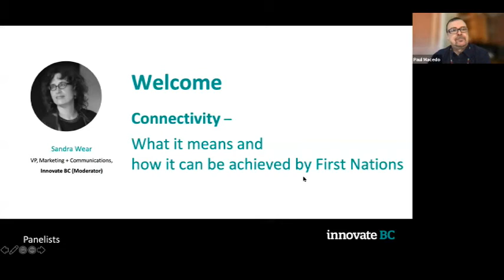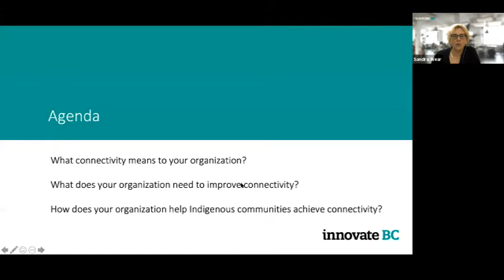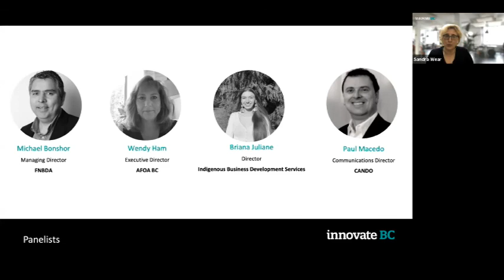Connectivity: What It Means, What We Need, and How We Can Help - Innovate BC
In this panel, representatives from the Aboriginal Financial Officers Association of BC, the First Nations Business Development Association, the Indigenous Business Development Services, and CANDO will come together to discuss what connectivity means to their organization and members, what they need to address issues to improve connectivity, and how they can help Indigenous communities through the province achieve connectivity.
Speakers
Wendy Ham, AFOA BC , Executive Director
Paul Macedo, Cando, Communications Director
Mike Bonshor, BC First Nations Business Development Association, Managing Director
Brianna Julian, Indigenous Business Development Services (IBDS), Director